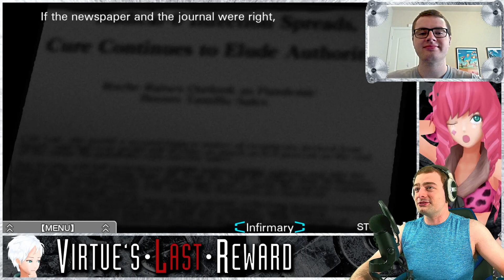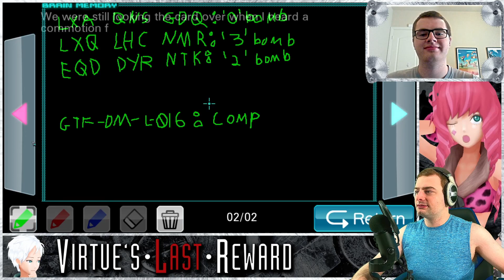Zero Escape: VLR #44 - Sigma's Handy Trick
Tyler and I are playing Zero Escape: Virtue's Last Reward! Zero Escape is an amazing series about working with (and against) other victims to escape the grasp of a vicious killer while uncovering the mysteries behind the participants and their predicament. I have seen the first and third games from the trilogy, but I have never seen this one! Tyler, one the other hand, has seen this before and says it's his favorite one! I can't wait to see why!

This video is intended to comply faithfully with the “fair use of a copyrighted work” as outlined in 17 U.S.C. § 107 and as interpreted by the U.S. Supreme Court and by the U.S. Court of Appeals for the Ninth Circuit. My intent is to make truthful review and commentary in a way that I believe should enhance the public interest in purchase of this game.